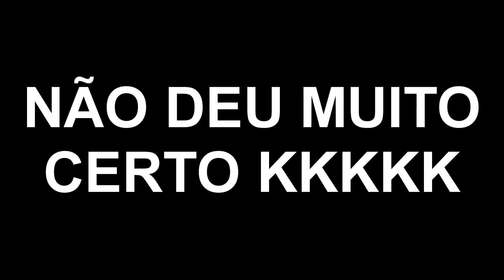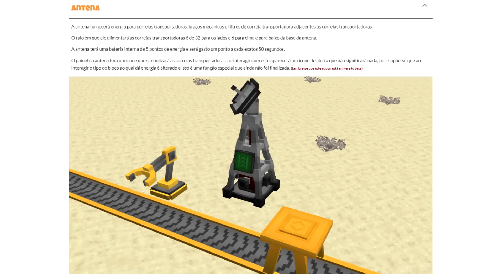ESSE ADDON É MUITO BOM! Factory Machinery Addon - MINECRAFT PE (Bedrock)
★Criador: @Effect99

Factory Machinery Addon minecraft pe
Factory Machinery Addon
mcpe dl - addons mcpe dl - Factory Machinery Addon mcpe dl